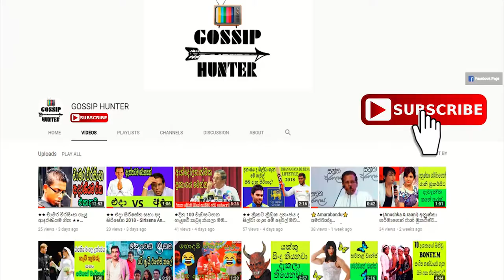★★ Suranga Lakmal Lifestyle 2018★★ සුරංග ලක්මාල් කියන්නේ කොහොම කෙනෙක්ද?